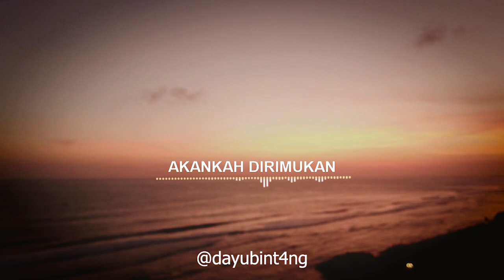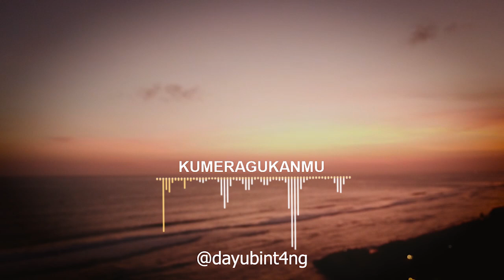PUISI BIMBANG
TERMENUNG KU SENDIRI DISINI
DIBAWAH PAYUNGNYA CAKRAWALA
DEBURAN OMBAK YANG SELALU MENGIRINGI
BIMBANGNYA HATI INI
SAYANG…
AKANKAH DIRIMU KAN TERINGAT
MASA-MASA INDAH DISAAT KITA BERSAMA
AKANKAH DIRIMUKAN SELALU MENGENANG
MASA-MASA ITU
DIMANA DISAAT PERTEMUAN KITA TUK PERTAMA KALINYA
SAYANG…
DISINI DIPANTAI INI….
DIHAMPARAN PASIR PUTIH INI JUGA
KITA PERNAH BERJANJI SEHIDUP SEMATI…..
TETAPI…..
HARI INI KUMERAGUKANMU SAYANG
KARENA….
KARENA DIRIMU MENCOBA MENJAUH
DARI BAYANG LANGKAHKU

SEMOGA DAMAI MENYERTAI ALAM SEMESTA BESERTA ISINYA...

SAYA UCAPKAN BANYAK TERIMAKASIH YANG SUDAH MENONTON VIDEO

LONCENG  UNTUK MENDAPATKAN VIDEO TERBARU"

TERIMA KASIH…..